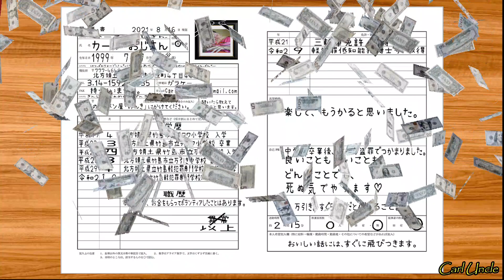Girl receiving, Riri-chan!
1080p HD
Carl Uncle's comedy video. Please don't watch it seriously.